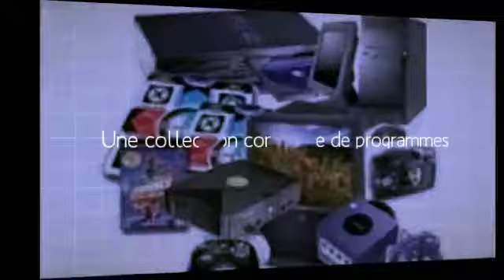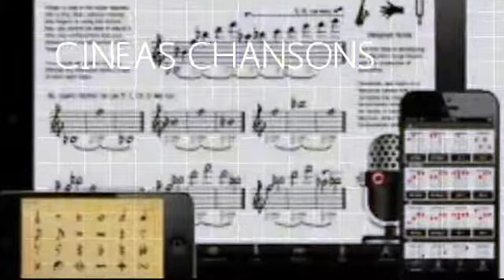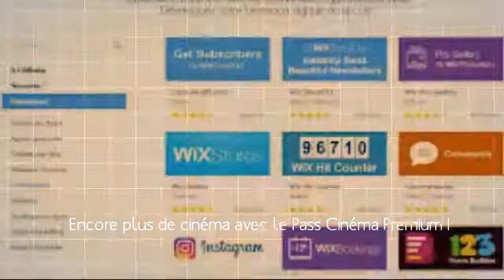CITE DE MOVAVI